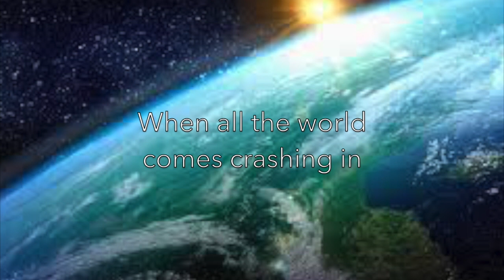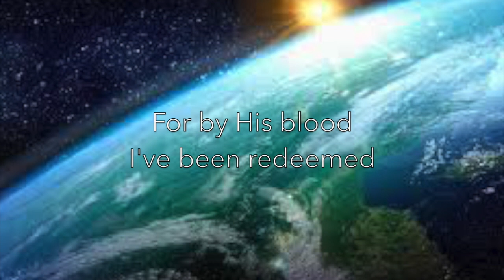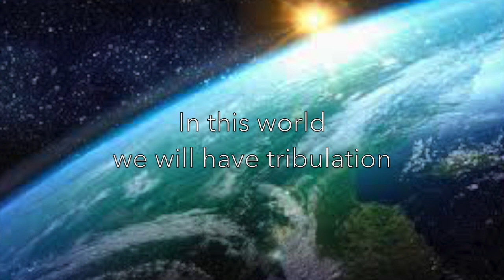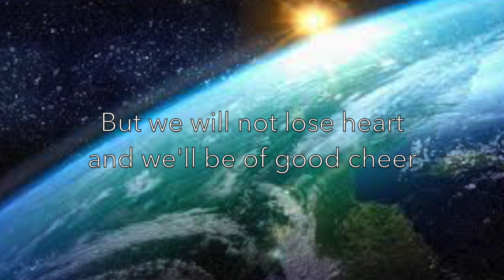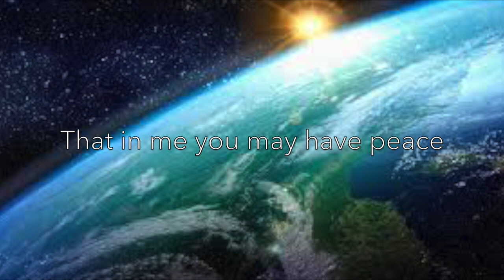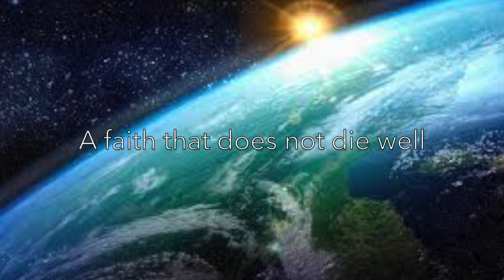"He Has Overcome"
"He Has Overcome" - from the album "Never Look Back"
by John Barnett